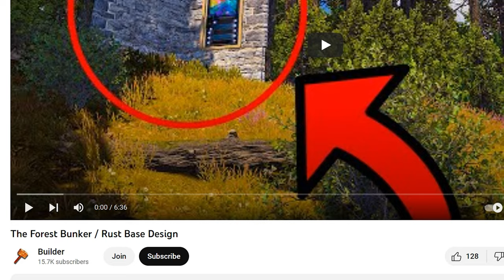RUST - Double Bunker / Solo / Duo Base Design